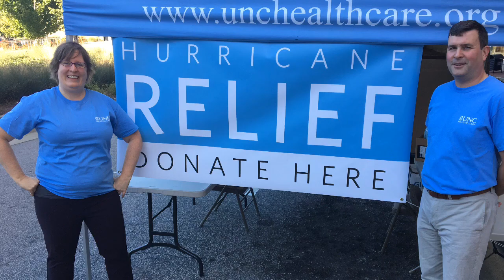What I do in one minute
This video provides examples of most but not all of my duties at the UNC Medical Center in Chapel Hill, NC. It includes events and programs I have coordinated and or supported during my time here since 2003. For more specific examples, check out my Engaging the Community playlist. Photo credits include Tom Fuldner, Brian Strickland, Melissa Englund, Johnathan Rodriguez and Tom Sowders.